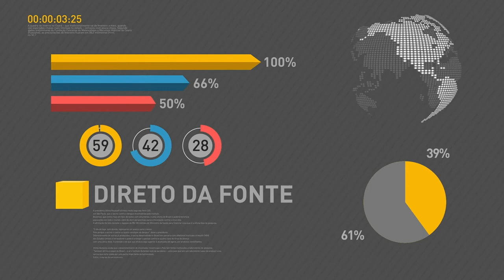Presidente Temer se reúne com equipe econômica para discutir a reforma tributária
REPÓRTER NBR 11H - 18.08.17:  O presidente Michel Temer se reúne nesta, sexta-feira (18), com a equipe econômica para discutir a reforma Tributária.  Veja também: Brasil e Bolívia se reuniram para planejar trabalho em conjunto na fiscalização das fronteiras entre os dois países. E mais: Governo destina R$ 128 milhões para obras na BR-163.